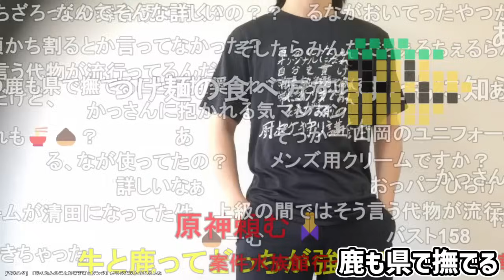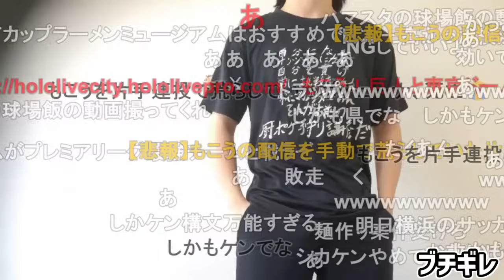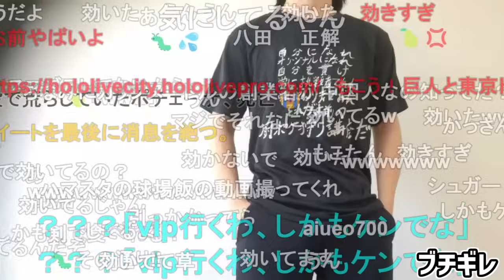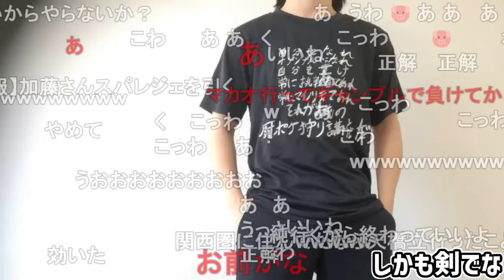新たなトラップコメント「しかもケンでな」にブチギレるもこう【2023/07/22】